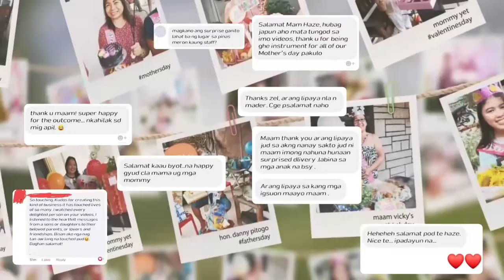Another birthday surprise delivery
Nga mas nakurat ko kay wa pako kaandam niabot nag celebrant😂